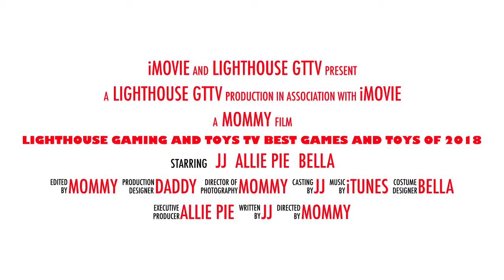Lighthouse Gaming And Toys Tv Best Games And Toys Of 2018 Official Commercial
Welcome to Ligthouse Gaming and Toys Tv's Official Commercial.